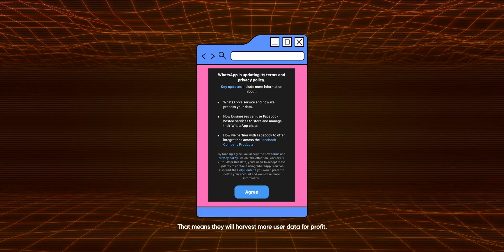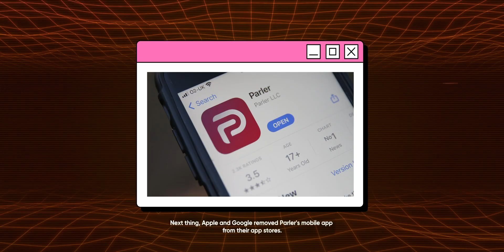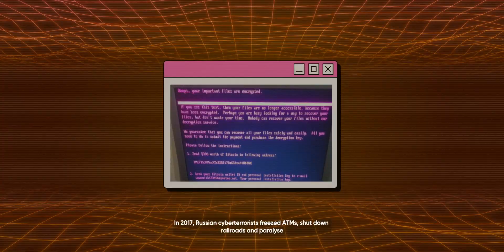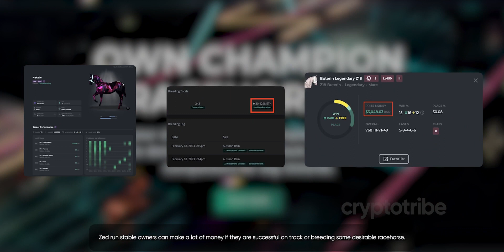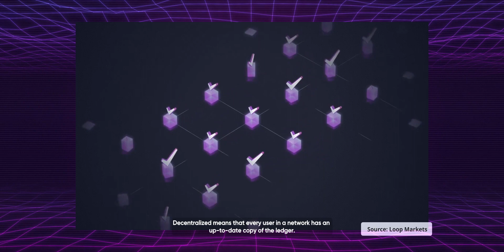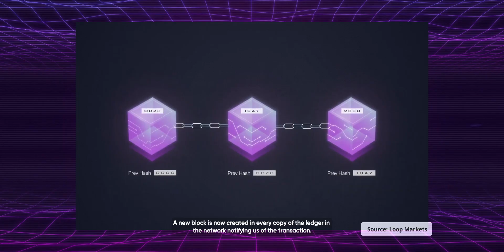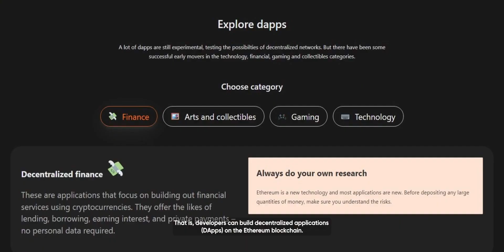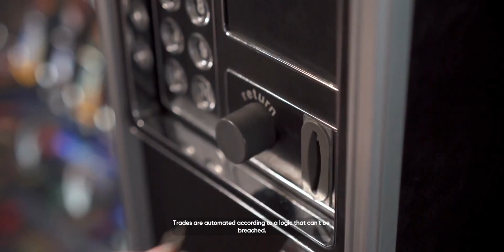What is WEB 3? | The evolution of the Internet | Malayalam Explanation!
In this video, we will delve into the history of the internet and explore the emergence of Web 3. We will examine the development of the internet from its inception to its current state, and discuss the key features of Web 3, including decentralization and blockchain technology. This video script is heavily influenced by the works of GillesDC, who has extensively researched and written about the history and future of the internet. Join us as we explore this fascinating and rapidly evolving topic and gain a comprehensive understanding of the internet's past and present.

Timecodes
0:00 - Introduction
0:57 - Origin of Internet- WEB 1
2:19 - WEB 2
3:21 - Big tech is extracting you
4:35 - The attention economy
5:22 - The internet is owned
7:21 - The trust problem
8:56 - Sponsor segment
9:34 - The trust problem
10:10 - WEB 3
11:32 - Bitcoin - O.G. blockchain
12:02 - Ethereum - Distributed global supercomputer
12:46 - The internet of Value
13:42 - How Web 3 works?
14:03 - Outro

✅ ENGLISH CHANNEL
CRYPTO TRIBE™️ GLOBAL :

( signup and claim your $ bonus )
🟢 Signup to Wazirx :

Tribe,

This channel gives you informations and current update on cryptocurrency and blockchain technology. The chart analysis and price predictions are completely based on my knowledge and experience from the past years. I am not your financial adviser so do your own research before getting in to the crypto world. Don't do any blind investments and loose your money after watching my perspectives and speculations. This channel will provide you the idea and tips to learn and earn through Cryptocurrency. I am just a messenger of the data so be mu guest and learn something new everyday for free.
Lets Learn and earn and grow together

- Crypto Master

Crypto tribe Crypto currency trading  Trading and investing stock market India stock market Kerala kochi Kannur Malappuram Calicut Kozhikode Thrissur kasargod
Idukki Pathanamthitta Kottayam kollam trivandram ernakulam free money motivational video 4k hd airdrop Malayalam etherium bitcoin arp price prediction doge coin SHIBA inu
terra luna luna coin meme coin inu coin token blockchain mining crypto crash luna solana nft metaverse crypto gaming play to earn stock to buy crypto to buy cryptocurrency for beginners blockchain malayalam college event tribe academy sessio crypto blockchain class free education